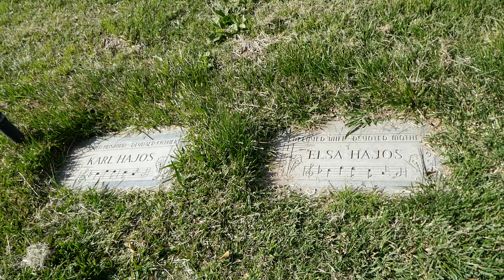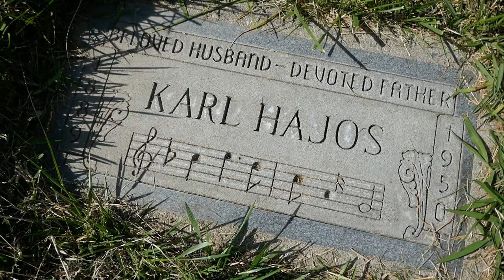Composer Karl Hajos Hollywood Forever Cemetery Los Angeles California USA April 20, 2023